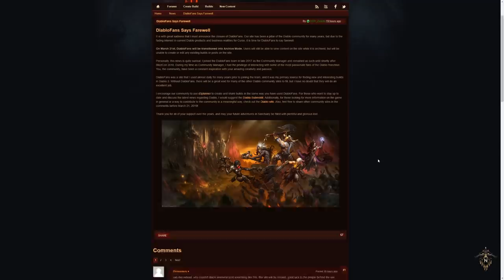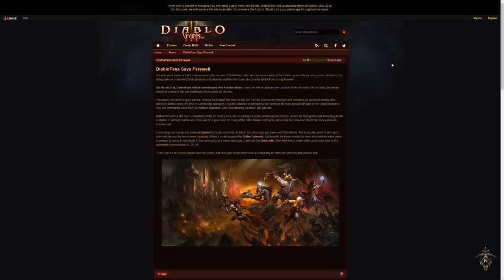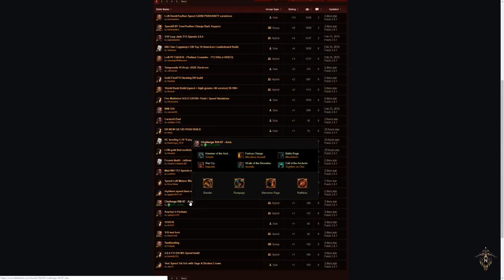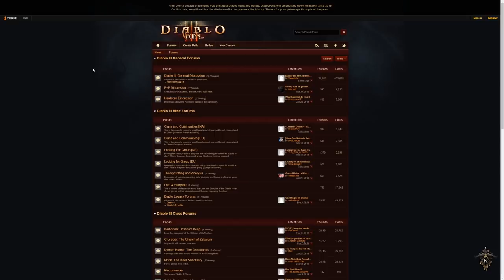Diablo Fans Cierra